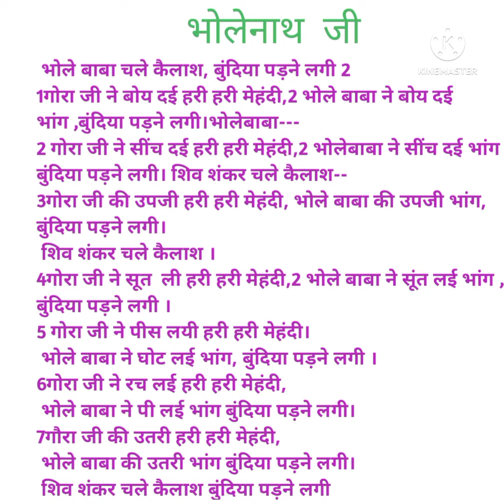शिव शंकर चले कैलाश बुंदिया पड़ने लगी /bhole baba chle kailash bundiya padne lagi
भोले बाबा चले कैलाश बुंदिया पड़ने लगी
शिव शंकर चले कैलाश बुंदिया पड़ने लगी | Shiv Shankar Chale Kailash |
 |Popular Shiv Bhajan
कैलाश पर्वत पे जाकर रहुंगी/
radheykrishna
janmastmi2024
laddugopal
 radhey radhey
Shreeradheykrishna song,vrindavan dham,
Vrindavan,
Banke bihari,
Bihari ji,
Daily devotional
Bhajan collection
Bhajan mala ,
Bhajan sangrah
भजन,
Shree Vishnu Bhajan,
Vishnu ji,
Narayan,
Hari,
Shree Shyam,
Shree hari ,

Hindu gods,
shree hari stotram,vishnu hari ,viralvideo
,navratrispecial viral,religioussong,
happy
KrishnaBhajan​,
HinduGods,bhajan ,bhaktitrendingsong ,bhajanfortrevelling ,shivabhajan ,
,bestdevotionalsongs
,hindubhajan
Devotionalhighway devotionalsong,devotionalbhajan,devotionalvideo
radhey krishna,  radhey radhey,
radhe radhe ,
shreeram stuti,bhakti stuti
 bhajan collection,
devotional Song ,
devotional video ,
Devotional highway ,
viral video, bhakti stuti,
Morningbhajan,
Morning prayer, ram sita,
Shree ram,राम, ramsiya,रामायण, राम-सीता रामसीताभजन,
Sita ram, balaji, bajrangi,bajrang bali,
trending bhajan,
trending song,
new song 2024,
hindubhajan,
hindubhagavan ,
hindu gods,
HinduGods,
New song,
viral devotional Song ,
bhajan video,
best devotional songs,
hindu bhajans,
bhakti song
trending mata bhajan,
most viewed bhajans on youtube,
Most poweful bhajan of lord shiva , @DEVOTIONALHIGHWAY
Best emotional bhakti song
Indian religious bhajans,
Devotional video songs hindi,
Indian religious songs youtube,
Most viewed bhkti song on you tube ,
shree ram chandra kripalu
trending bhakti short,
bhakti latest,
bhajan high quality,
bhakti song collection,
most powerful shiva song,
trending bhajan,
भक्ति गाना mp3 download,
Devotional songs ,
Devotional Songs mp3 ,
Hindu Devotional Songs,
A to Z devotional songs ,
Best devotional songs in Hindi ,
New devotional songs Hindi
trending bhakti songs
bhakti latest,
bhajan high quality,
bhakti song collection,
trending bhajan,
Devotional songs,
Devotional Songs mp3 ,
Hindu Devotional Songs,
New devotional songs,
Trending devotional songs,
,ayodhyarammandir ,shrirambhajan , ,hanumanji ,viral, durgastuti ,durgema ,mantra ,matarani ,navratri ,navratrispecialbhajan ,mata saraswati,  saraswati maa, gyan ki devi ,
,happy, ganesh mantra, ganesh vandana,  ganpati Bappa Morya,  Ganeshji
song नवदुर्गा, Navdurga,
 ,bam bam bhole,bholebaba ,bholenath,bholebabastatus ,savanspecial,viral,shiva ,devotionalsong,
राधा कृष्णा भजन सोंग ,
Bhajan 2024,
श्री राधे कृष्णा सोंग ,
Shree radhey krishna song,
श्री  कृष्णा भजन सोंग ,
Shree krishna bhajan song,
राधा कृष्णा  सोंग ,
राधा कृष्णा  का भजन ,
कृष्ण  जन्माष्टमी भजन ,
Shri Krishna janmashtami bhajan,
Janmastmi special song
For dance,
Krishna janmashtami  song,
Song for janmashtami performance ,